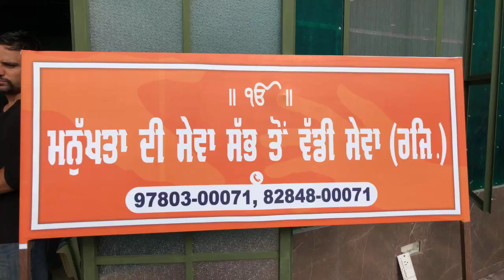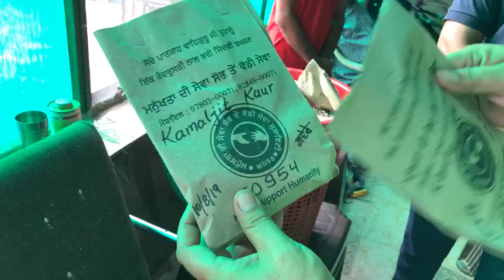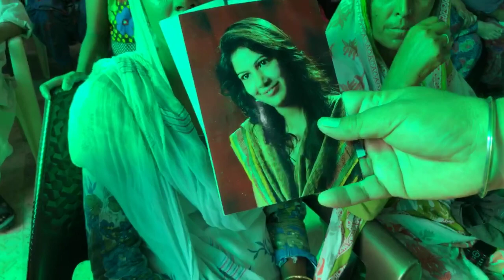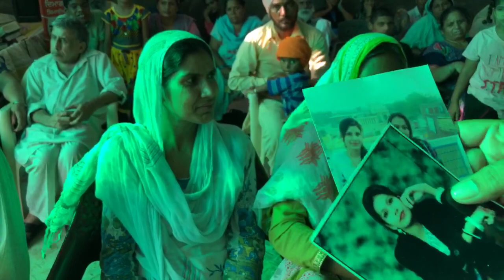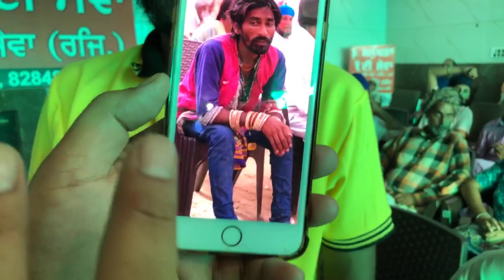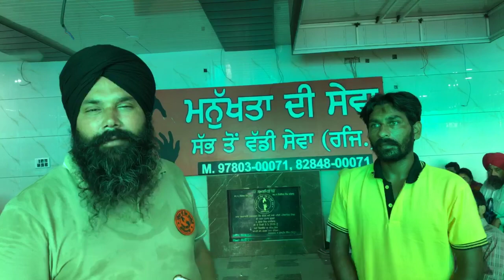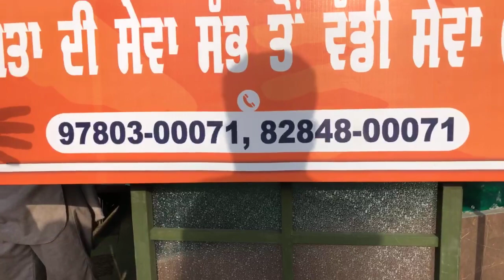13/7/19 With Waheguru JI's blessingFREE MEDICAL CAMP for mentally ill patients#8284800071/9780300071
ਸੱਚੇ ਪਾਤਸ਼ਾਹ ਵਾਹਿਗੁਰੂ ਜੀ ਦੀ ਮੇਹਰ ਨਾਲ”ਸਾਡੇ ਸੇਵਾ ਪਰਿਵਾਰ” ਵੱਲੋਂ "ਦਿਮਾਗ ਦੀਆਂ ਬਿਮਾਰੀਆਂ" ਦਾ ਫਰੀ_ਮੈਡੀਕਲ_ਚੈਕਅੱਪ_ਕੈਂਪ ਹਰ ਮਹਿਨੇ ਦੋ ਵਾਰ ਲਗਾਇਆ ਜਾਂਦਾ ਹੈ ।
ਵਾਹਿਗੁਰੂ ਜੀ ਦੀ ਕਿਰਪਾ ਨਾਲ ਅੱਜ ਮਿਤੀ 13-06-19 ਨੂੰ ਕੈਂਪ ਵਿੱਚ C.M.C ਹਸਪਤਾਲ ਦੇ ਡਾਕਟਰ ਮਮਤਾ_ਸਿੰਗਲਾ" ਜੀ ਨੇ ਮਰੀਜ਼ਾਂ ਦਾ ਚੈੱਕਅਪ ਕੀਤਾ ਅਤੇ ਸਾਡੇ ਸੇਵਾ ਪਰਿਵਾਰ ਵੱਲੋਂ ਲਗਾਏ ਜਾਂਦੇ ਕੈਂਪ ਵਿੱਚ ਮਰੀਜ਼ਾਂ ਦੀ ਗਿਣਤੀ ਦਿਨ ਬ ਦਿਨ ਵੱਧਦੀ ਜਾ ਰਹੀ ਹੈ ਇਸ ਵਾਰ ਸਵਾ_ਸੌ ਦੇ ਕਰੀਬ ਮਰੀਜ਼ਾਂ ਦਾ ਫਰੀ_ਮੈਡੀਕਲ_ਚੈਕਅੱਪ ਕੀਤਾ ਗਿਆ ਅਤੇ ਫ੍ਰੀ ਦਵਾਈਆਂ ਦਿੱਤੀਆਂ ਗਈਆਂ।
                   ਸਾਰੇ ਵੀਰਾਂ-ਭੈਣਾਂ ਨੂੰ ਬੇਨਤੀ ਹੈ ਕਿ ਸਾਡੇ ਇਹਨਾਂ ਪਰਿਵਾਰਕ ਮੈਂਬਰਾਂ(ਮਰੀਜ਼ਾਂ)ਦੀ ਚੰਗੀ ਸਿਹਤਯਾਬੀ ਲਈ ਅਰਦਾਸ 🙏 ਜਰੂਰ ਕਰਿਓ ਜੀ।
 ।।ੴ।। ਮਨੁੱਖਤਾ ਦੀ ਸੇਵਾ ਸੱਭ ਤੋਂ ਵੱਡੀ ਸੇਵਾ ।।ੴ।।